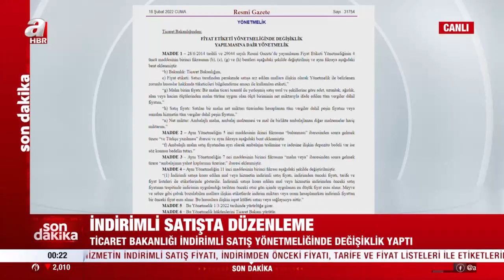Gıda fiyatlarıyla ilgili flaş hamle! Ticaret Bakanlığı yeni sistemi duyurdu | A Haber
Meyve ve sebze gibi çabuk bozulabilen ürünlere ilişkin etiketlerde indirim miktarı hesaplanırken indirimli fiyattan bir önceki fiyat esas aınacak.